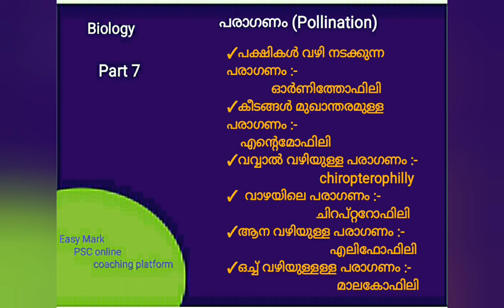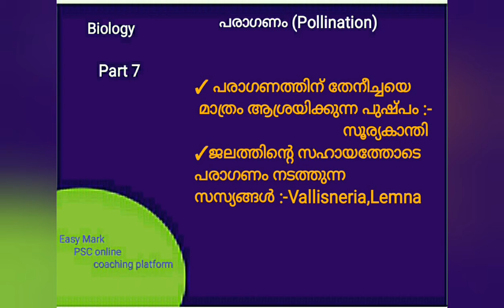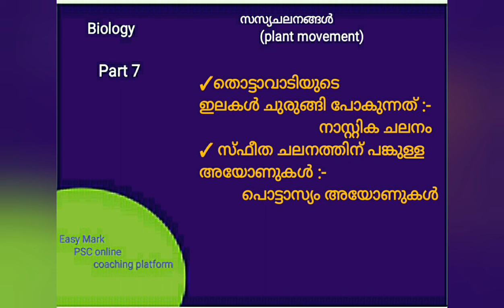PSC Class for Biology part 7 / Easy Mark PSC Online Class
kerala PSC Online Class for Biology part 7
psc Class